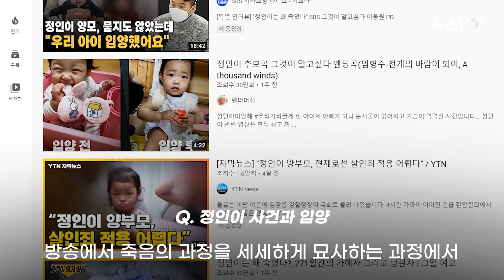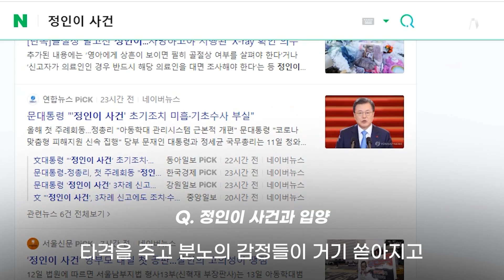"입양 부모가 나쁜 것이 아니라, 그 사람이 나빴던 겁니다"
(서울=뉴스1) 문동주 기자 = "입양 부모가 나쁜 것이 아니라, 그 사람이 나빴던 겁니다"

지난 11일 서울 관악구 주사랑공동체교회에서 만난 김지영 전국입양가족연대 사무국장은 `정인이 사건`으로 인해 입양에 부정적인 편견이 강화될까 우려하며 이처럼 말했다.

2007년도에 27일 된 딸을 입양한 김 사무국장은 정인이 사건에 대한 분노가 '입양 부모'라는 사실에 꽂히는 지점을 안타까워했다. 그는 "2018년, 2019년 2년 동안 이미 70건의 아동학대 사망 사건이 있었다. 70명의 정인이가 더 있었던 것"이라며 "대부분은 친생부모에 의해 죽었다. 그래서 친생부모가 더 나쁘다고 이야기하고 싶은 것이 아니다. 이런 이야기를 할 때 어떤 특정 분류를 강조해서 '그 사람들이 나쁘다'는 이야기를 해서는 안 된다는 걸 말하고 싶다"고 강조했다.

그의 자세한 이야기를 영상으로 만나보자.